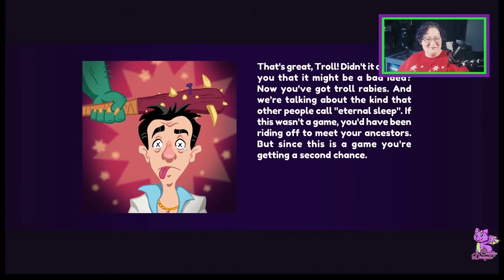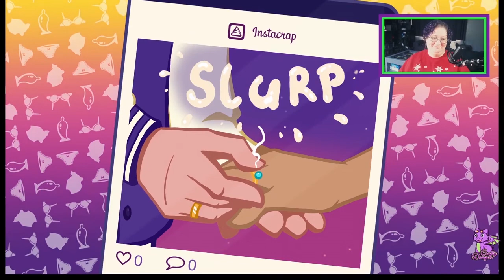Can I Get An Amen? Leisure Suit Larry: Wet Dreams Don't Dry #12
Leisure Suit Larry: Wet Dreams Don't Dry! Episode 12

Join Larry on his search for sex... I mean love!